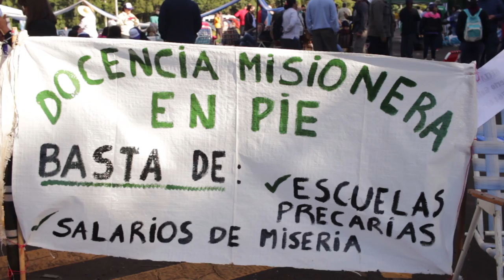Docentes se manifiestan en el acceso a Parque Nacional Iguazú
Compartimos este Videoinforme con algunos testimonios de lo que fue el corte en el acceso al Parque Nacional Iguazú el pasado Jueves 14 de abril.
Compartimos este texto que se compartió luego del cierre de la jornada.

"Cientos de docentes de toda la provincia se reunieron en el acceso al Parque Nacional Iguazú y al Aeropuerto Internacional, para exigir al gobierno provincial una verdadera apertura al diálogo y una solución definitiva de este conflicto que atraviesa a toda la sociedad misionera.
Luego de varias horas de concentración sobre la RN 101 se abre el diálogo con el gobierno provincial. Tras algunas horas de comunicación, los docentes en lucha presentes resuelven:
💥Tras ser leída una serie de ejes y puntos discutidos con el gobierno provincial, la Asamblea constituida resolvió por unanimidad facultar a los representantes de la mesa del FTEL a asistir a la reunión convocada por la patronal el día lunes 18/04 a las 8 hs. en el Centro de Convenciones.
💥En el marco de la reunión con el gobierno provincial, se define sostener el paro del día lunes 18 y adelantar la Asamblea Provincial (pautada originariamente para el miércoles) a ese mismo día lunes a partir de las 9 hs y que sea allí donde los trabajadores decidan si se acepta o no la propuesta."